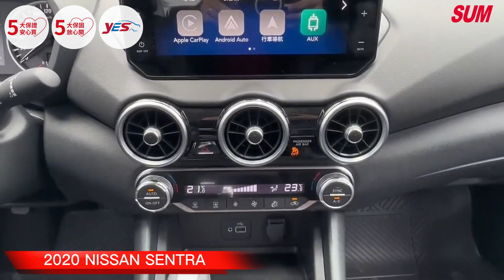已售出【SUM中古車】NISSAN SENTRA 2020年尊爵版【預約賞車即享網路優惠價】1.6L 尊爵版 選配黑白雙色 只跑2.2萬 IKEY 摸門 盲點環景影像 ACC( 大高屏汽車)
車商資訊：SUM大高屏汽車
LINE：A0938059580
聯絡人：黃小姐
車輛資訊：2020年NISSAN SENTRA 尊爵版
車輛售價：63.8萬
車輛所在：屏東市建國路485號